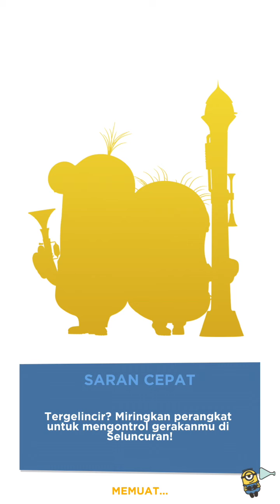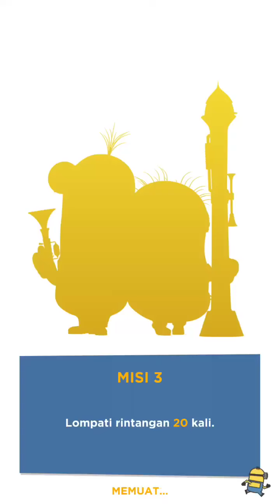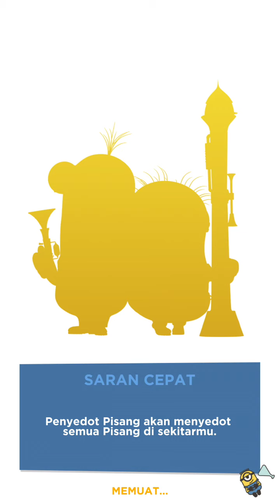🍌Minions run to collect bananas🍌 Gather 200 bananas🍌 Minion Rush🍌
Hi guys, welcome back to GAME APA AJA channel ..
So in this video, I play the MINION RUSH game to continue the mission in the previous video. And on this mission the minions have to collect 200 bananas.
  let's watch the video directly and don't forget to support this channel by clicking the SUBSCRIBE, LIKE, COMENT and SHARE buttons, and don't forget to turn on the notification bell so you don't miss the excitement of the new videos on this channel